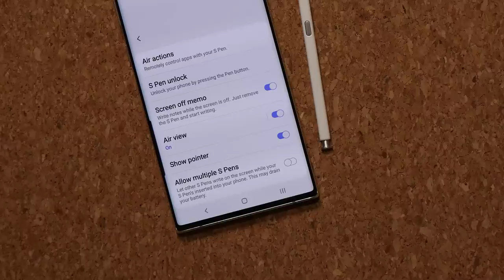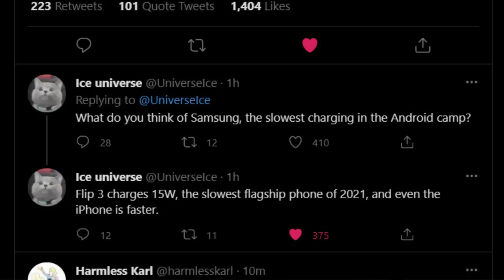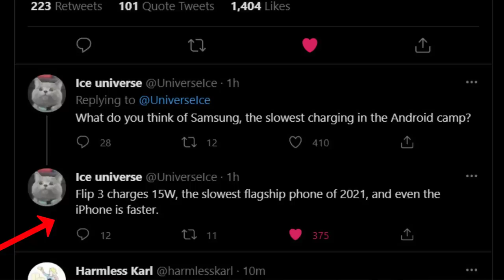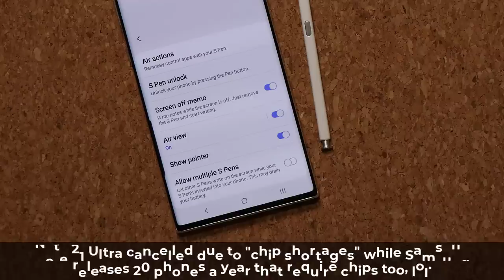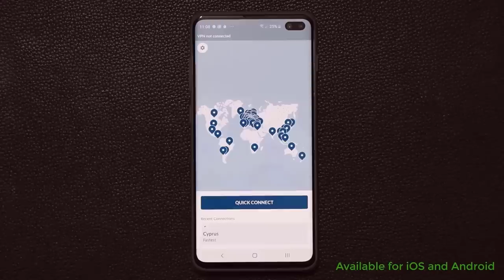Samsung, First Note 21 Ultra, Now This? What Are You Doing?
In 2021, Samsung has been disappointing me. They have cancelled Note 21 Ultra, have released some mediocre tablets like the Tab S7 FE, and now their are regressing when it comes to fast charging.

Let's dive in and talk about what's going on with Samsung.

Companies can send product to the following address:

Attn: SAKITECH
135 S Springfield Rd. Unit 681